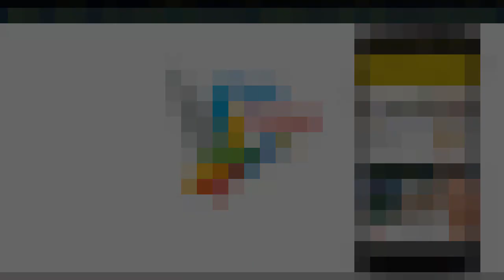Tourist Girl In Pakistan Feeling Safe & Happy - This is Naya Pakistan Safe & Peaceful